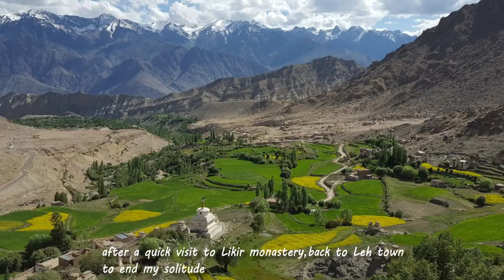Ladakh Ep.4/Lamayuru Sand Mandala and Hangroo Loop Road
In this episode I visited Lamayuru monastery and was lucky to witness the making of a "SAND MANDALA".Mandala means circle in sanskrit and it represents the Universe.It may take days to weeks to make this mandala.It is made using powdered stones and sand particles dyed with different colours.The strange thing is that they will destroy this shortly after completion following some rituals.The sand is collected in a silk cloth and the same will be dispersed in the river.destroying the mandala is to demonstrate symbolically that 'Nothing lasts Forever" in this Universe.Dispersal in the river is to make,the healing powers and blessing gained by the making of Mandala,spread in the entire world...
Many of us who might have travelled the Manali-Leh road may be familiar with the Gata Loops.But not many will be knowing about the "HANGROO LOOPS".There exists a road from Lamayuru,parallel to the Kargil-Leh main road and at a higher altitude ,extending to a distance of 21 kms after which it joins back the main road towards Leh.You will get a bird's eye view of the Moonland rocks and the loops along this road which has a totally barren landscape.The adventurous feeling and solitude that you experience here is priceless...